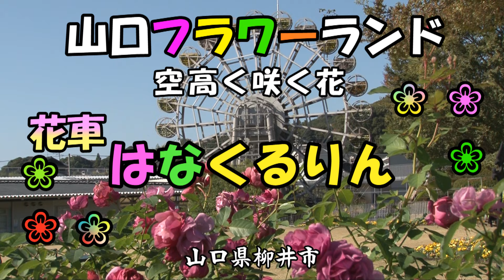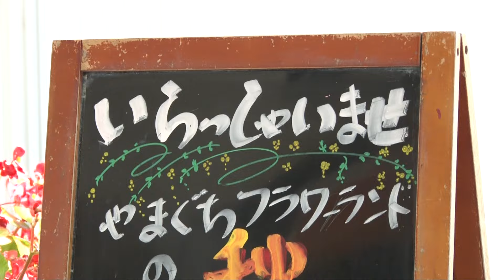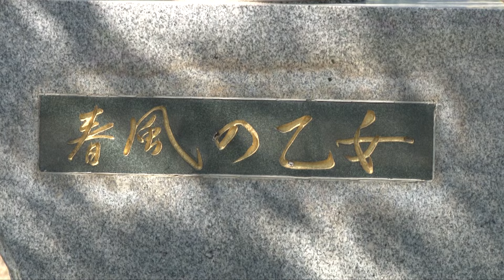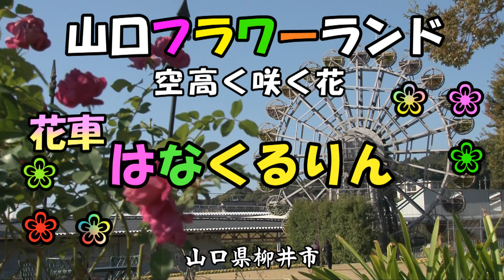「山口観光」【 やまぐちフラワーランド 】花車（はなくるりん）季節の花を乗せた24個のゴンドラが空高く回ります。自然の中のおしゃれな花の庭園。一年を通してきれいなお花がたのしめます。山口県柳井市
【 やまぐちフラワーランド 】山口県柳井市
花車（はなくるりん）季節の花を乗せた24個のゴンドラが空高く回ります。
自然の中のおしゃれな花の庭園。
四季折々の花が100品種12万本花が園内に咲き、一年を通してきれいなお花がたのしめます。
センタープラザ内には花マーケットや花レストランその他イベントホールなどがあります。

0:00　オープニング
1:02　やまぐちフラワーランド入園口
1:17　センタープラザ
1:33　ガーデニングショップ　「コッコロ」
1:46　センタープラザ　回廊
2:20　自由広場に咲く花
2:35　花車（はなくるりん）
4:10　春風の乙女
4:33　エンディング

身近なテーマで情報発信してまいります。

【音楽】
【甘茶の音楽工房】